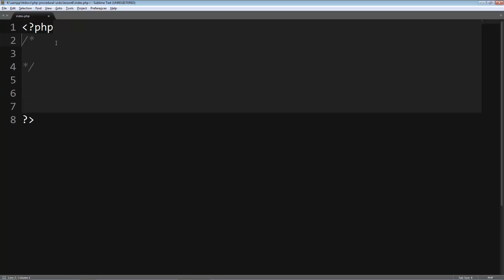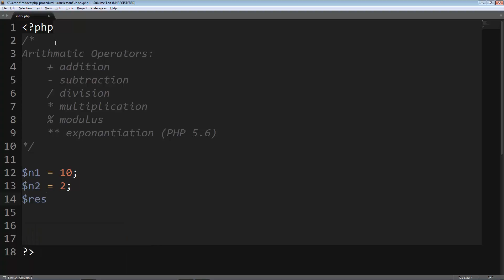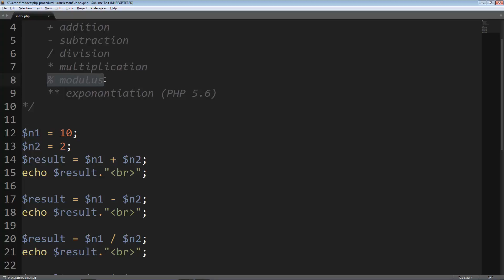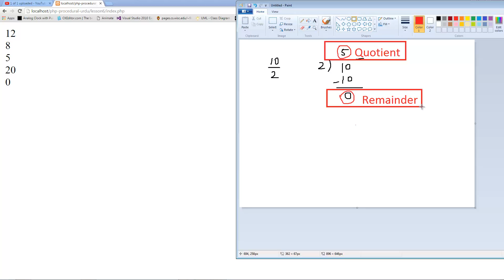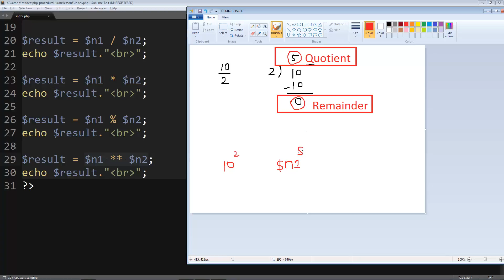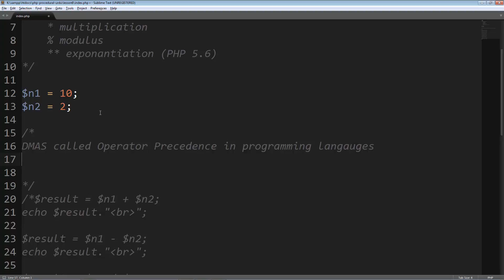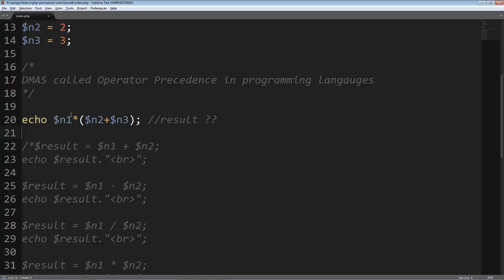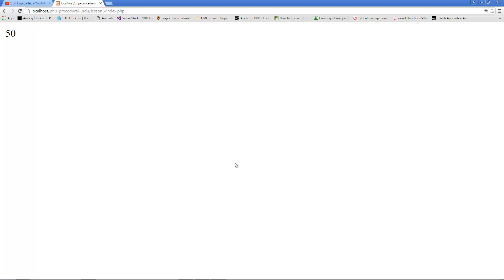PHP Procedural & MySQLi Lesson 11: Arithmetic Operators (Urdu/Hindi)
If you want to be a PHP developer and if you want to learn PHP, then you are at the right place. In this playlist, you will learn everything about PHP functional or PHP procedural which includes Constants, Arrays, Session, Cookie, function, file handling, MySQL database, MysQli extension and all best practices to become a PHP developer. I am pretty sure that you will find this PHP course very useful.